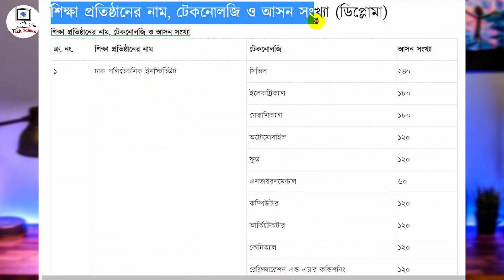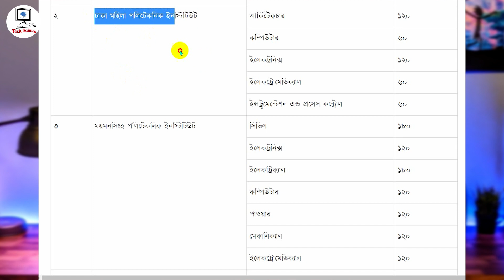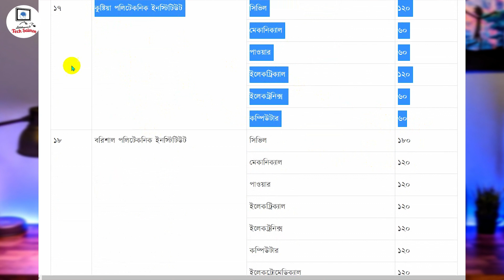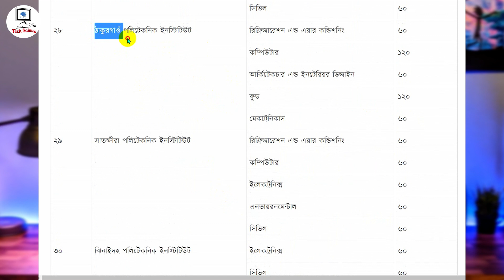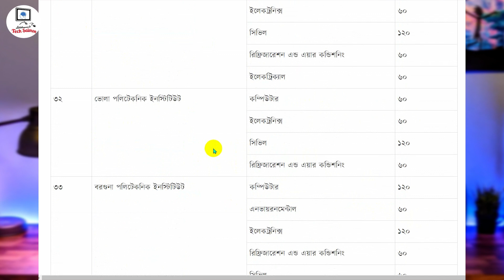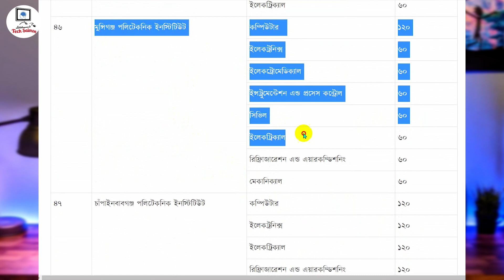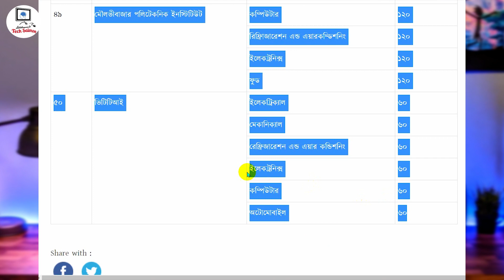🔥সরকারি পলিটেকনিকের তালিকা - টেকনোলজি ও আসন সংখ্যা। Govt Best Polytechnic List 2020 TecH SaimoN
ডিপ্লোমা ইন ইঞ্জিনিয়ারিং পড়ার জন্য, সরকারি পলিটেকনিকের তালিকা, এবং প্রতিটি পলিটেকনিকের টেকনোলজি ও আসন সংখ্যাসহ বিস্তারিত তুলে ধরা হয়েছে। আশাকরি, ভিডিও সম্পূর্ন দেখার পর, আপনার মনে আর কোন প্রশ্ন থাকবে না। এর পরেও কোন প্রশ্ন থাকলে কমেন্ট করুন।

📌এবং আমদের ডিপ্লোমা ইঞ্জিঃ হেল্পলাইন Group এ  join করুন।

📌ডিপ্লোমা ইন ইঞ্জিনিয়ারিং পড়ার জন্য, সরকারি বা বেসরকারি পলিটেকনিকে অথবা টি.এস.সি তে ভর্তি হতে চাইলে, কত পয়েন্ট বা কি কি যোগ্যতার প্রয়োজন রয়েছে,

📌 1. সরকারি ও বেসরকারি পলিটেকনিকের অথবা টি.এস.সি সার্টিফিকেটের মান সমান কিনা ?  সিলেবাস এক কিনা?  জবের ক্ষেত্রে কিংবা উচ্চশিক্ষার জন্য ডুয়েট এডমিশনে, সরকারি এবং বেসরকারি প্রতিষ্ঠান কোন প্রভাব পেলবে কিনা, সব প্রতিষ্ঠান উপবৃত্তির টাকা পাবে কিনা,

3. পলিটেকনিকে কোন সাবজেক্ট বা টেকনোলজি ভালো, বা কোনটার চাহিদা বেশি বা কোনটা সহজ/কঠিন, ইত্যাদি জানতে এই ভিডিওটি দেখুনঃ

8. ডিপ্লোমা ইঞ্জিঃ এ রেফার্ড / ড্রপ আউট কি ?  রেফার্ড / ড্রপ আসলে কি কি সমস্যা হবে, বিস্তারিত জানতে দেখুনঃ

* ANTI-PIRACY WARNING *
This content is Copyright to " TecH SaimoN ". Legal action will be taken against those who violate the copyright of the following material presented!

if u have any problem or any question, with my video please contact with me.